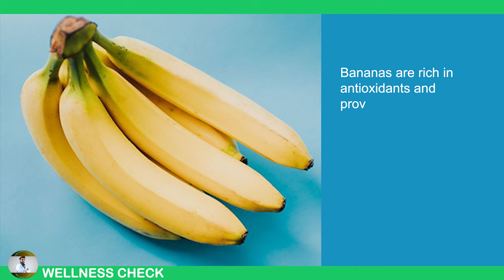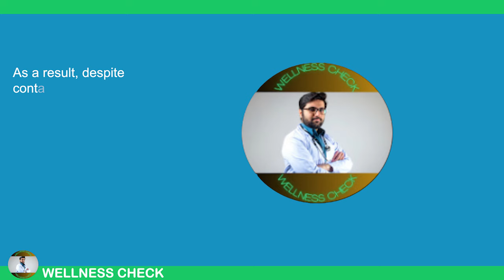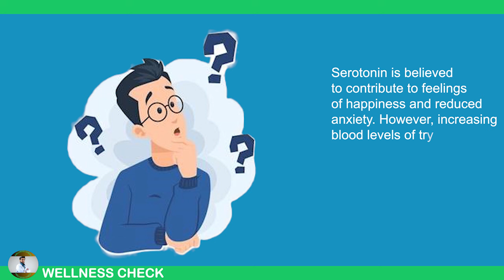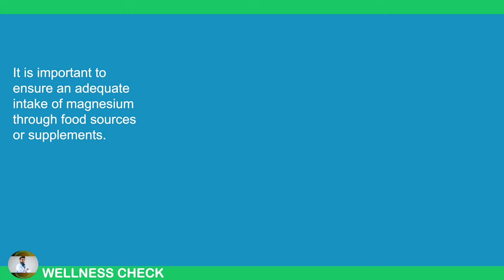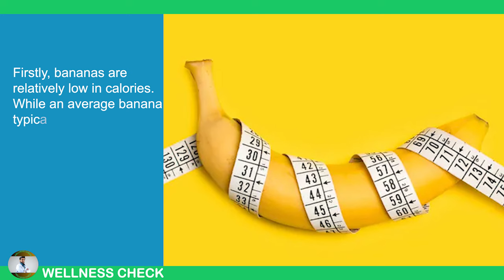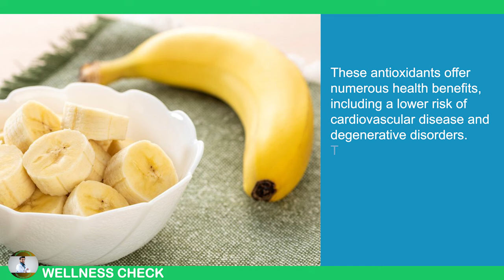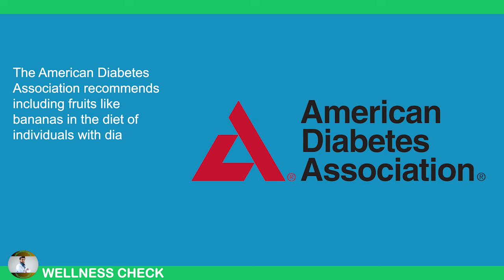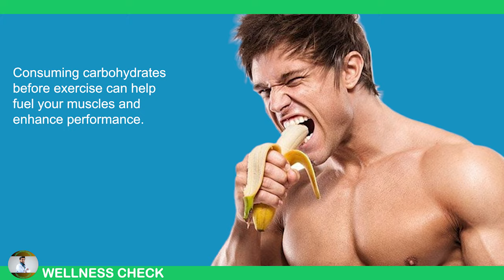This Is BANANAS! 9 Strong Proof for DAILY Banana Diet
Strong Proof for DAILY Banana Diet

Unlock the Power of Bananas: 9 Compelling Reasons to Eat Them Daily! 🍌✨

In this video, we delve into the amazing health benefits of incorporating bananas into your daily diet. From boosting energy to improving digestion, bananas are a powerhouse of nutrients that can transform your health.

Join us as we explore:

The incredible nutritional profile of bananas
How they support heart health and blood pressure
The benefits for digestion and gut health
Energy-boosting properties for workouts and daily activities
Ways to easily incorporate bananas into your meals
Whether you’re a fitness enthusiast or just looking to improve your diet, this video will provide you with solid evidence to make bananas a staple in your daily routine!